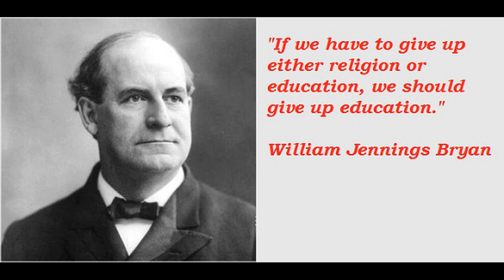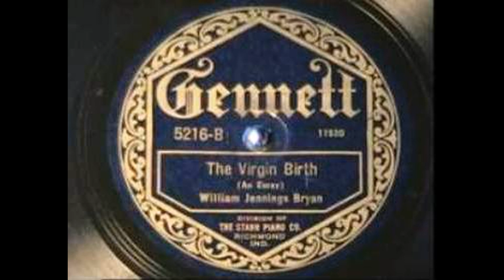The Virgin Birth by William Jennings Bryan - Audio Only - 1923 - From 78